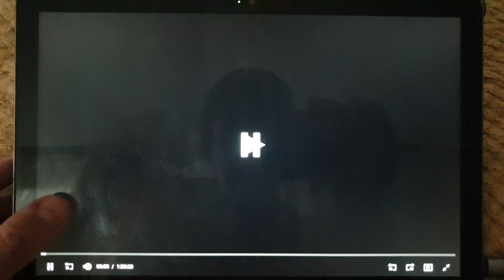Columbia Pictures (1997)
From Anaconda (1997)